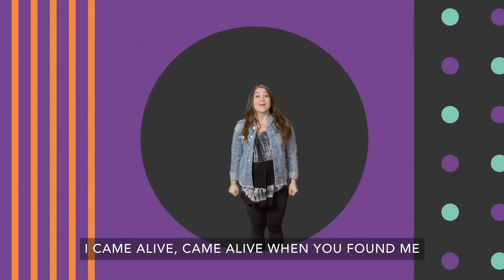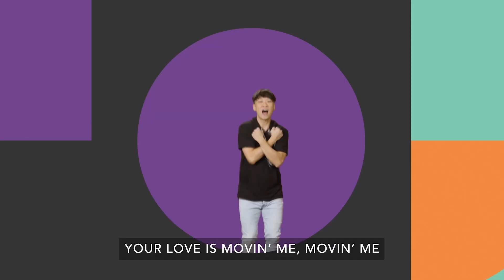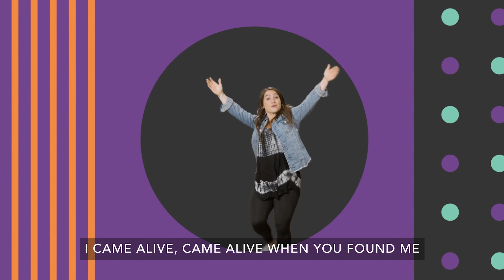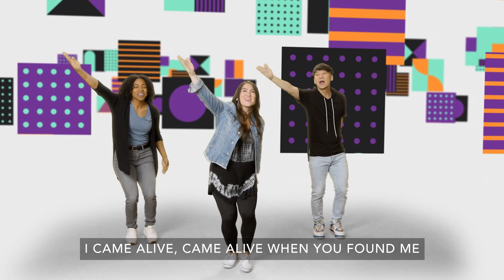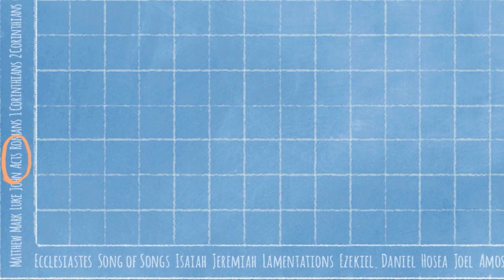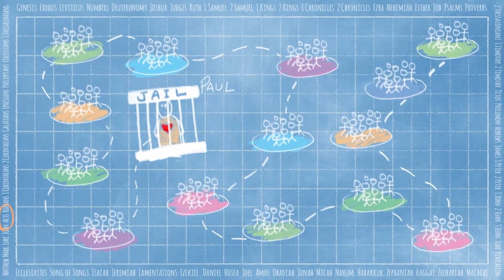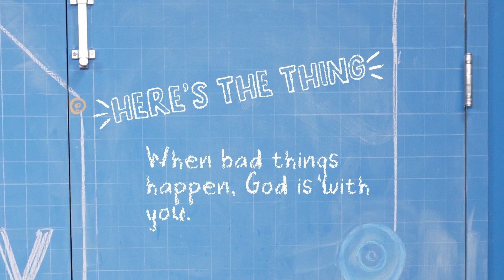Kids Anywhere ( K 1 ) Paul Shipwrecked • Acts 27:1–28:10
The Perfect Storm (Paul Shipwrecked) • Acts 27:1–28:10
Today’s Bottom Line: When bad things happen, God is with you.
Monthly Memory Verse: God’s grace has saved you because of your faith in Christ. Your salvation doesn’t come from anything you do. It is God’s gift. Ephesians 2:8 (NIrV)
Monthly Virtue: Faith—Trusting in what you can’t see because of what you can see